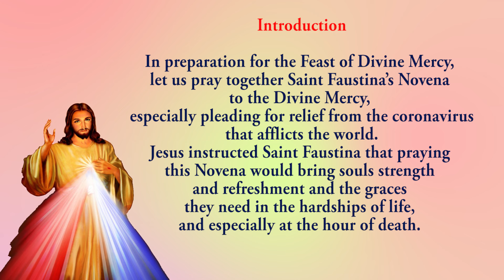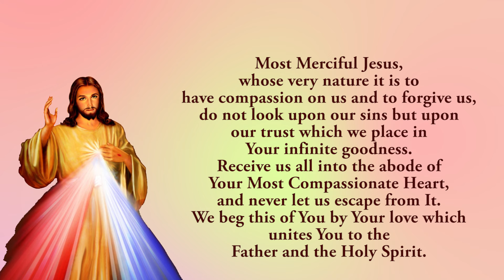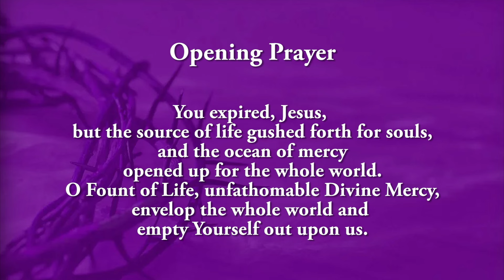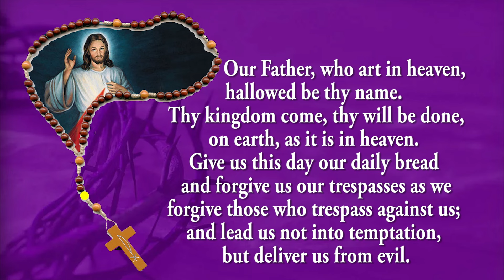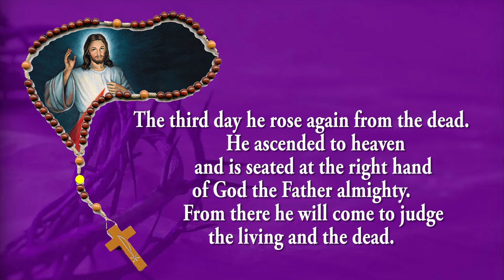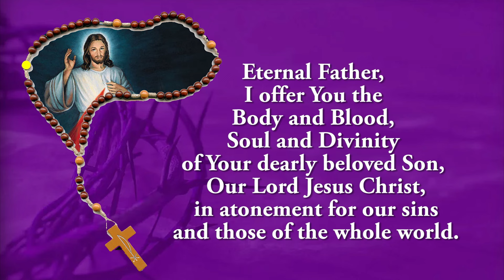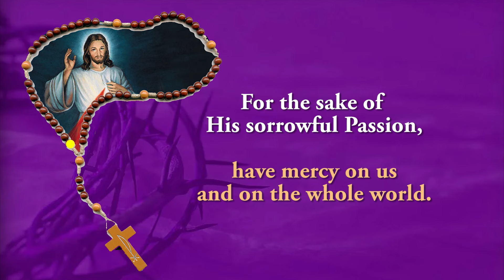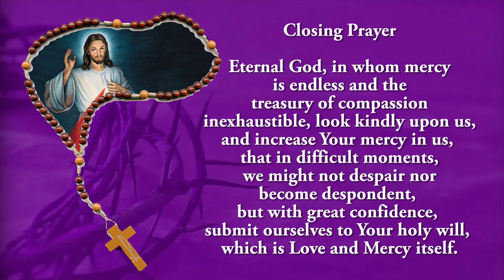🙏Pray Along 🙏1st Divine Mercy Novena 🙏 29 March 2024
The First Divine Mercy Novena